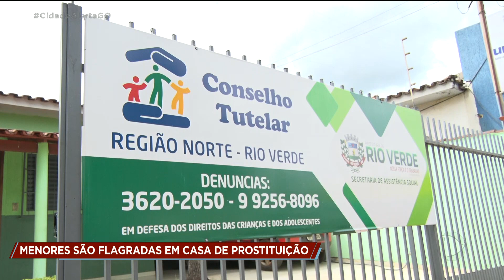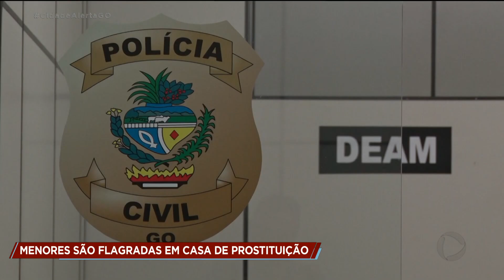MENORES SÃO FLAGRADAS EM CASA DE PROSTITUIÇÃO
Quatro mulheres foram detidas suspeitas de aliciar menores em uma casa de prostituição em Rio Verde.